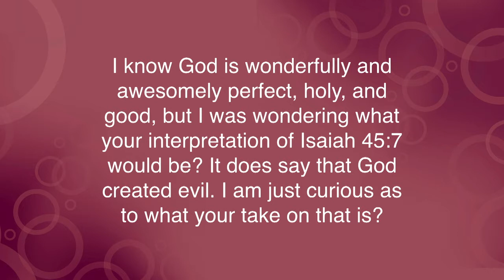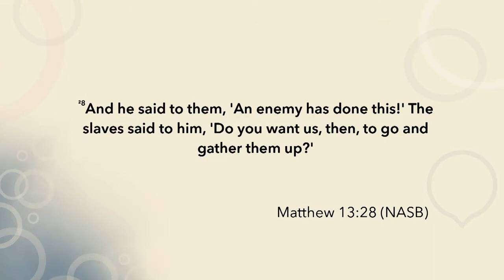Does Isaiah 45:7 imply that God created evil? | Bible HelpDesk